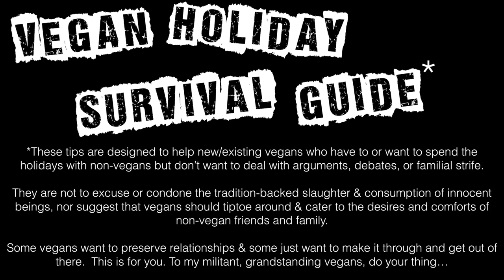How To Stay Vegan During The Holidays With Non-Vegans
Being around family during the holidays can be challenging, regardless of your dietary inclination.  For vegans with non-vegan family and friends, these social events can be made all the more challenging.  In this video, I share with you my top tips for staying vegan during the holidays in my Vegan Holiday Survival Guide!  Find more resources & recipes below!  We’ll cover how to avoid arguments, prepare for the inevitable inquisitions, veganize your favorite holiday recipes, and more!

RESOURCES/FEATURED VIDEOS:
On Family/Social Coping-

💬✏️ Translate this video to help SPREAD THE MESSAGE (contribute captions, title, and description)

450 Hwy 1 West
158
Iowa City, IA, 52246
United States

Chapters:
00:00 Introduction
00:45 Vegan Holiday Survival Guide
01:12 Tip #1: Tell Them!
01:32 Tip #2: Contribute!
01:45 Tip #3: Pre-Fill!
02:00 Tip #4: Don’t Freak Out!
02:21 Tip #5: Anticipate The Inquisition!
02:41 Tip #6: Focus on Family & Friends
03:01 Tip #7: Trample Temptations
03:33 Tip #8: Beware The Stealth Dishes & Make Alternatives!
04:46 In Closing...